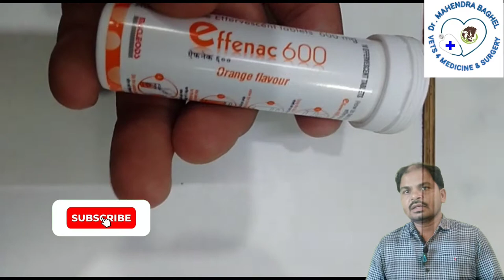Paracetamol toxicity in cat बिल्ली को पैरासिटामोल दिया तो क्या होगा फीवर जायेगा या बिल्ली मर जायेगी?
Use of paracetamol in cat causing severe toxicity. can I give paracetamol to my cat for fever
painkiller for my cat
symptoms of paracetamol toxicity in cat and treatment
dr Mahendra Baghel

Why female dog  is not deliver puppy whats treatment पप्पी की डिलीवरी क्यों नही होती है👇

comments for any queries and advice.

This vedio made in field condition so pls read literatures for more information...

Thanks 👍